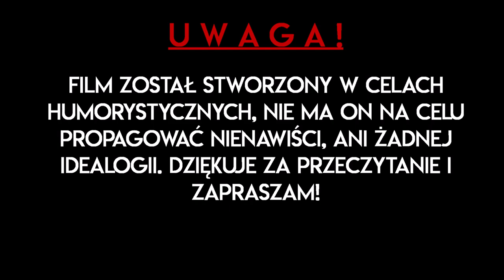Nowa Przyszłość Europy 2033: Ostatnia Szansa | #1 | PROBLEM RZESZY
║©️ OPIS SERII ©️║
Seria opowiada o Losach Świata po wygranej Hitlera, gdzie później ruszył na zmianę całego globu na Faszystowski. Udało im się to, ale czy uda Nazistom się to utrzymać na dłużej? Tego dowiecie się w właśnie tej serii!

║🎶 UŻYTE UTWORY 🎶║
↓ Uwaga! Utwory NIE SĄ MOJE, autor oraz tytuł podany poniżej: ↓
❱ Battlefield 3 Theme Song" HQ (Official Soundtrack)
❱ Terminator Six (Orchestral Cover)

✔ Długość Filmu: 07:11
✔ Liczba Klatek: ~ 150
✔ Film stworzony w dniach: Kwiecień 2020